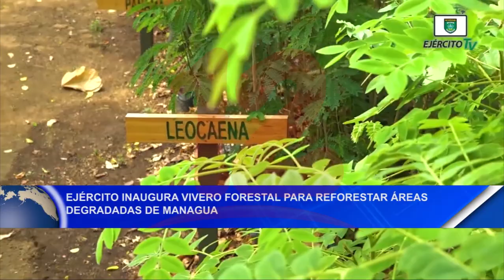Noticias12Nicaragua Ejército inaugura vivero forestal para reforestar áreas degradadas de Managua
Ejército inaugura vivero forestal para reforestar áreas degradadas de Managua